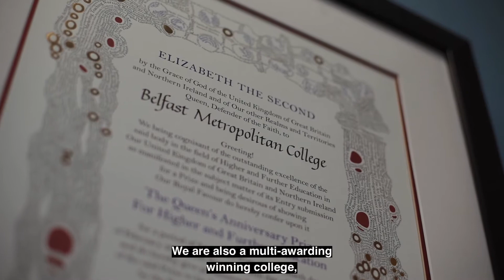Virtual Open Day 2021 - Welcome from Louise Warde Hunter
Nothing beats seeing us in person but as it is not possible in this unusual time, join our Virtual Open Day to explore Belfast Met from the comfort of your home.

Make Belfast Met your first choice! Get a feel for college life and discover what it’s like to study at the largest Further and Higher Education College in Northern Ireland and one of the largest in the UK.

We have created bitesize videos to help you get a flavour of Belfast Met and what we have to offer. You can pick and choose however many you would like to view.

To get started, check out our Principal and Chief Executive, Louise Warde Hunter’s welcome to Belfast Met.